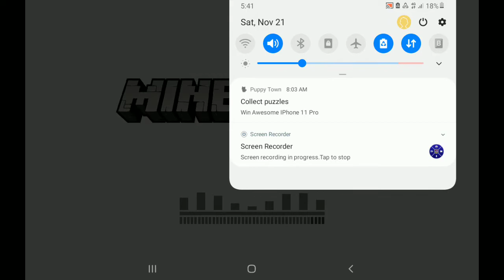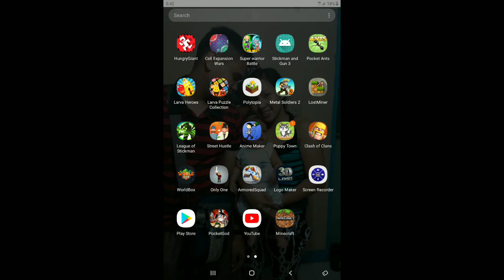some serious lag deleted scene - ( deleted scenes part 1)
this is deleted scenes part 1 as you can already see and this is the main go to perform that i'm not uploading like the video 2 days or not or one day